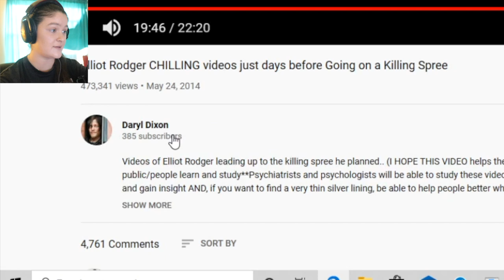Psychology Major Reacts To Elliot Rodger's Manifesto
Welcome to Psychology Major Reacts to Serial Killer Interviews! Elliot Rodger, the boy who had everything going for him, went on a rampage in California because "girls didn't like him." I am a Psychology Major and I am going to be covering some interesting points in this manifesto with Elliot Rodger.
- DAILY CONTENT